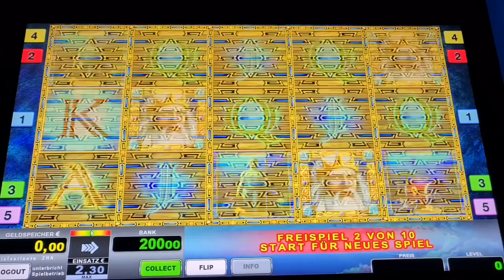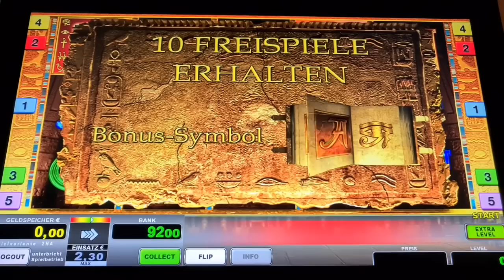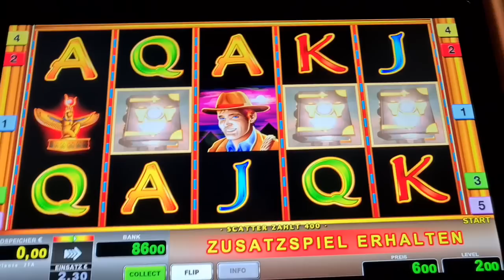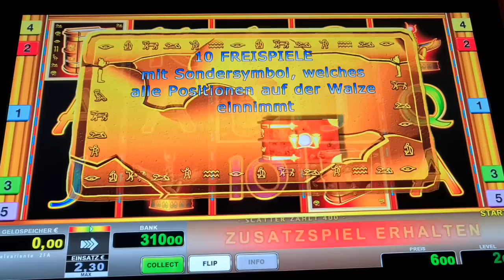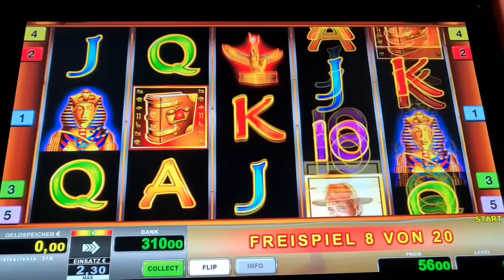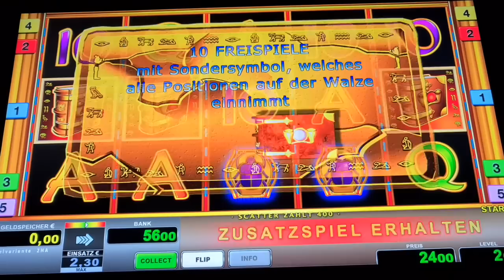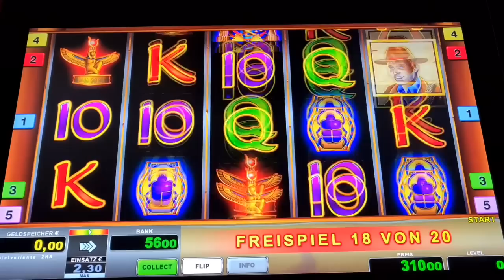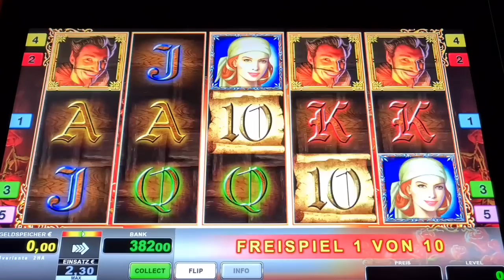Book of Ra Classic🔥 Köpfe 2€ Freispiele ohne Ende🔥 Novoline Spielothek Geht ab 🔥